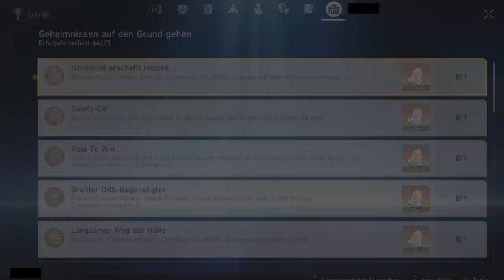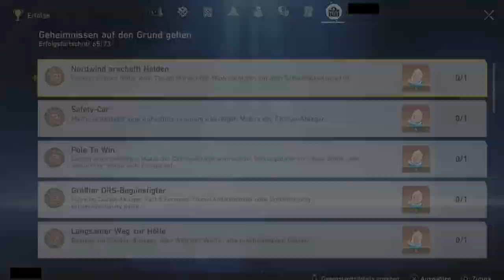T-POSE CITY [HONKAI: STAR RAIL]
Was denn mit dem Ort hier kaputt?